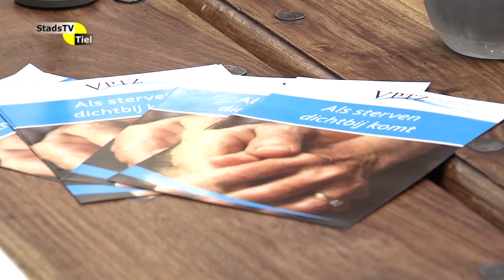Tiel aan Tafel - 13 maart 2015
In deze aflevering zijn te gast;
-Irene Schoonderbeek & Claria Serné van VPTZ
-Angelique Becks, diëtiste
-Ronald Holdijk & Wijnand Moonen van Keepfit